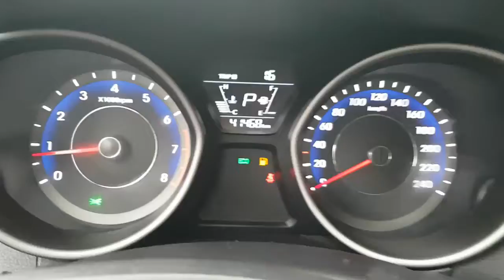[Autowini.com] 2014 Hyundai Avante MD LUXURY(NEW DESIGN) (SENA Trading Co., Ltd)